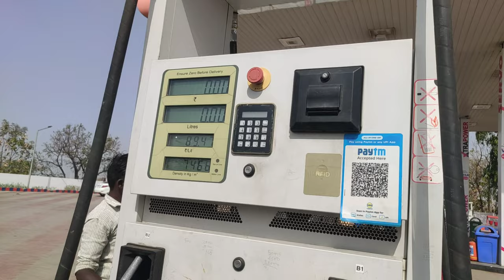Delhi To Kolkata Via Durgapur By Road | Travel Vlog | RASHID KAMAAL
♥️Produced

 By: Rashid Kamaal
Edited By: RASHID KAMAAL

Musician: LiQWYD